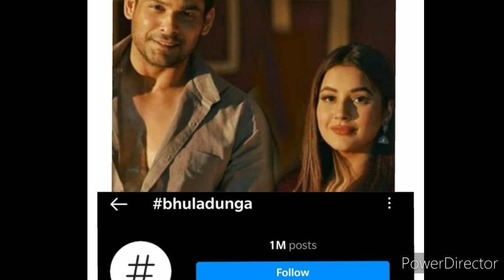One year होने को है Sidnaaz project के और अभी बना रहा Big record || huge